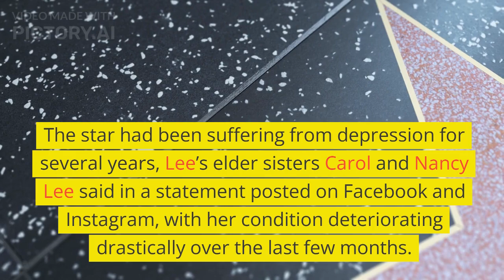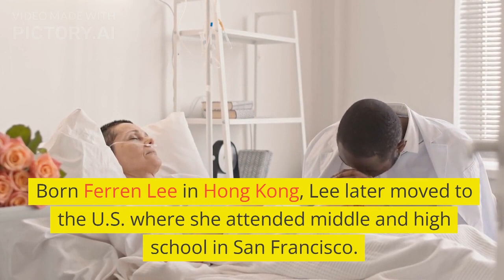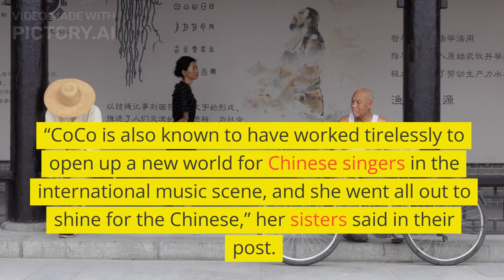hong kong singer and songwriter - coco lee, hong kong-born singer and actor, died by suicide at 48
hong kong singer and songwriter - hong kong singer and songwriter coco lee has passed away || singer coco lee no more 😭. coco lee  a hong kong-born singer and songwriter who had a highly successful career in asia  died by suicide at the age of 48.
hong kong-born singer and songwriter coco lee died aged 48 on wednesday following a suicide attempt.
coco lee  a hong kong-born singer and songwriter who had a highly successful career in asia  has died by suicide  her siblings said wednesday.